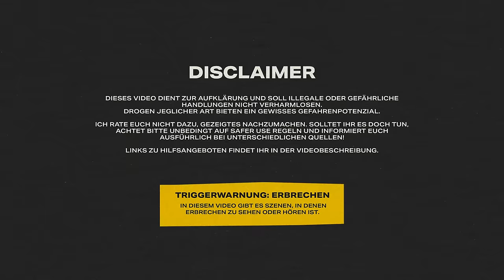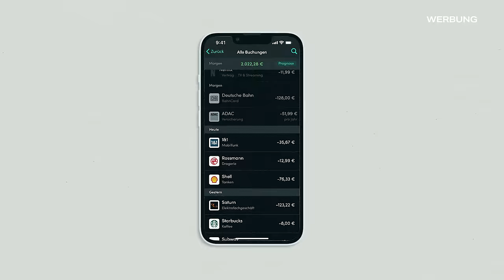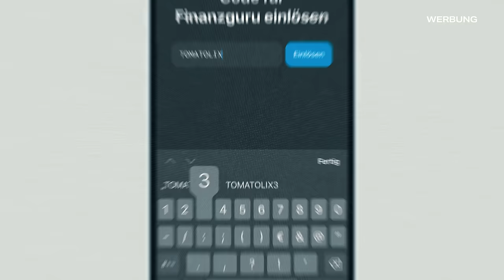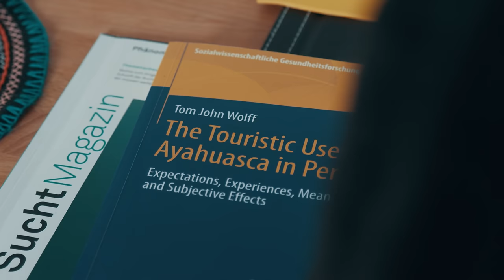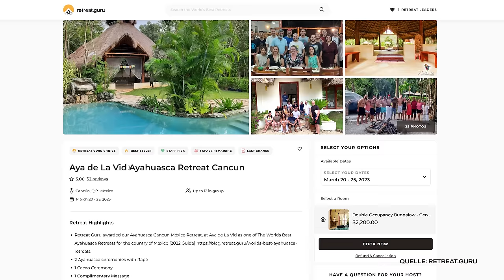Das passiert, wenn du Ayahuasca nimmst!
Ich bin nach Kolumbien gereist, um Ayahuasca zu trinken.
Ayahuasca ist ein psychedelisch wirkendes Getränk aus Pflanzen, das seit hunderten von Jahren von Bewohnern des Amazonasgebiets für medizinische und rituelle Zwecke genutzt wird. Vielen Menschen, die Ayahuasca getrunken haben, berichten von lebensverändernden Erfahrungen. Was diese “Medizin” mit mir gemacht hat, seht ihr in diesem Selbstexperiment!

Vielen Dank an meinen heutigen Partner Finanzguru! die Finanzguru App herunter, verknüpft euer Konto und sichert euch Finanzguru Plus für 3 Monate kostenlos. Dafür einfach im Reiter 'Mehr' den Code TOMATOLIX3 eingeben. (Werbung)

Sergio Henao
Dr. Tom John Wolff

Kapitel:
0:00 Intro
1:39 Sponsor
2:45 Meine Reise in den Dschungel
3:10 Was ist Ayahuasca genau?
3:42 Ayahuasca Herstellung
5:12 Vorbereitung auf die erste Zeremonie
7:22 Wie wirkt Ayahuasca?
8:07 Die Zeremonie beginnt
9:15 Risiken - Wie gefährlich ist Ayahuasca?
10:04 Zeremonie Teil 2
11:50 Ayahuasca als Medizin?
13:27 Zeremonie Teil 3
15:11 Wie man die Erfahrung steuern kann
15:54 Zeremonie Teil 4
16:22 Mein 2.+3. Mal Ayahuasca
18:50 Welche Folgen hat der Ayahuasca Tourismus?
21:40 Ende der Zeremonie
22:03 Fazit

Mein Equipment:
Kameras:

Ton:
Mikrofon an der Vlogkamera: *